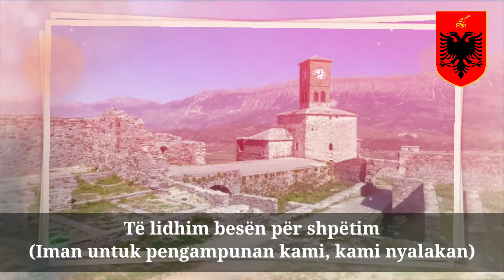Lagu kebangsaan Albania - Himni i flamurit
" Himni i flamurit " ( "Himne untuk Bendera") adalah lagu kebangsaan dari Albania , yang diadopsi pada tahun 1912. musik Its berasal dari Rumania lagu patriotik " Pe-al nostru STEAG e scris Unire " disusun oleh Ciprian Porumbescu .Liriknya, yang mirip dengan lirik asli Rumania, ditulis oleh penyair Albania Asdreni . Lagu tersebut awalnya berjudul " Betimi mbi Flamur " ("Ikrar di Bendera").